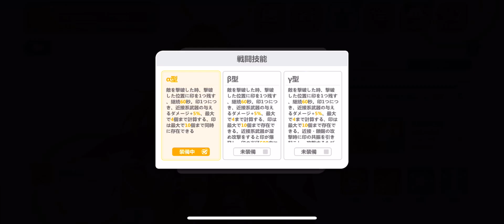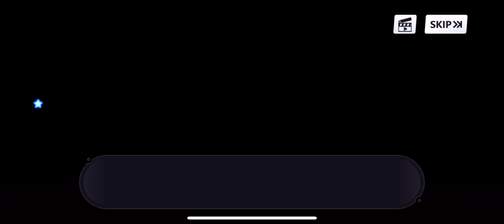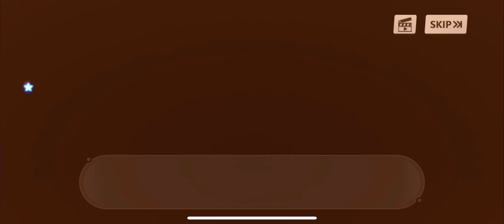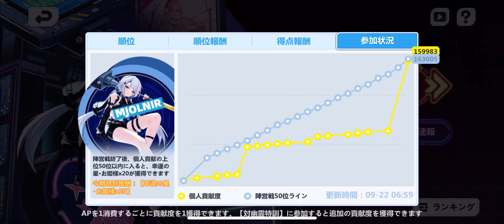GGZ New Week 19 - Mirage Cabin End, Ghost Faction Wars End, & New Story Ft. Arkria & New Sirin Skin.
“Wow, I found another one - good! Master, hurry up and come in!”

[Longer than expected… Next one will be shorter. update 11.1* alrdy out as of this upload.]

Name - Sill [A Small Wish]

height - 122cm

3 sizes - 70/49/71

birthday - 2/19

body weight - 33kg

hobby - Crafts, helping others

The small captain of the craft club. She shows up in the club room in casual clothes even on weekends.

While she is always making accessories, she also comforts visitors with kind words.

Sill believes that helping others is what she wants to do.

As for Sill's own wish... I wonder if the day will come when it comes true.

★ Sill's Wish

In the craft club room, a small figure was clutching a chisel, engrossed in carving a piece of crystal. The piece in hand turned out exactly like the blueprint, and Sill finally let out a sigh of relief.

"Does the Wishing Crystal really grant wishes...?"

Sill closed her eyes and said, "I only have one chance, so I need to think it through..."

"Sill... like everyone else... has friends..." A knock on the door cut her off, and her voice came out trembling and hushed.

"I heard that if I came here I could solve my problems...?"

But...?”

"Y-yes! Hello. Have a seat..." With Sill's encouragement, the visitor's expression gradually softened, but the reality of his predicament remained in his mind and Sill was unable to solve it.

"I hope her troubles are resolved...

Sill clutched the crystal and made a wish. If the crystal really could grant wishes, it should be able to solve the visitor's troubles. I hope so. Because helping others is Sill's wish.

"I have certainly received your wish~" A purple glow appeared outside the window, and the words were carried away by the wind.

★ A small wish

The moment he spoke those words, all his wishes were used up.

However, Sill didn't say what he wanted.

"In the few years since she came to Babylon Academy's junior high school division, the only friend Sil had was Manatsu no Yoru. And that was because kind Manatsu had been the one who had approached her and become her friend.

However, the crystal had granted Sill's wish. Therefore, Sill... should not be greedy. Sill looked down and quietly placed the crystal in the showcase.

At that moment, there was another knock on the door. "Sill, my friends have come to hang out."

-It was midsummer. Behind her was a tall woman in a Chinese dress.

There stood a thin person in a traditional orange outfit with long light blue hair...

"Sill, make lots of friends next time. Hahaha, that's all I can help you with."

Sill's eyes welled up with tears and she smiled. ". Yes!" I see, that's what happened.

Even though it's a modest wish, there are people who want it to come true.

Name - Baskerville

height - 152cm

3 sizes - 78/65/80

birthday - 3/25

body weight - 44kg

hobby - Tag, detective play

She is well known and known by many people, and eventually turned into a physical being. As the legends say, she is violent, ferocious, agile, and outspoken. This personality naturally gets her into trouble, but the hounds around her warn others off. Deep down, she secretly harbors a desire to become a detective. This causes her to behave differently than usual.

★ Impatient detective

She has a short temper and a tendency to change her moods, which is why few people want to get close to her unless they're working on a case. Of course, we can't rule out the possibility that she's afraid of the hound that always accompanies her.

★ Baskerville and hunting

Just like the hound depicted in the novel, she is extremely fast at catching her prey. She can't even see its shadow or shape. But that's the wolfhound being led by Basque Beer's hand...

★ Detective colleague

Baskerville once thought that Mad Killer was a detective like herself, and wanted to meet Mad Killer to have business relations with him. However, when Mad Killer saw Basqueville, she ordered her dog to bite Basqueville.

★ Suspicious rumors

In reality, the hound is made of smoke, so it can appear anywhere and express what Baskerville really thinks. Even if Baskerville gives a scary look to someone, if the dog wags its tail, Baskerville actually cares about that person.

(Rest of Hound & Hound’s Idol Form will be in the next upload.)

Mjolnir - God of War Collection

height - 161cm

3 sizes - 82/60/80

birthday - 5/6

body weight - 47kg

hobby - Warrior God Unrivaled, upholding justice

Searching everywhere for the ghost of the Warrior God, Mjolnir is obsessed with reconstructing the Warrior God.

But even so, they will risk their lives to stand up against any acts that disrupt order.

---Because that is the teaching of the Unrivaled God of War, and also her instinct.

(Translated Story)